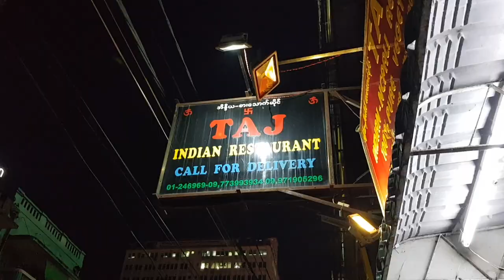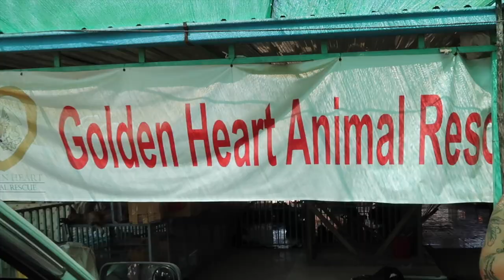HELPING THE ANIMALS IN MYANMAR - Week 2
Week two came with it’s good times and hard times. The shelter suffered a few losses, two of the newborns and one old blind girl. But we also were able to get more sterilisations done, including the vet came to the shelter to sterilise 5 male dogs. We did a lot more cleaning, and actually really enjoyed cleaning out the drains 😉And then it was time to say goodbye… the 2 weeks had gone by so quickly, and we were thanked with watermelon, jackfruit, greens and lots of puppy loving!

Thanks again to everyone who has supported us on this mission, and contributed to our fundraising! ❤️

LIKE - let us know you enjoyed this video by giving us a thumbs up!

COMMENT - tell us what you think!

FOLLOW our journey whilst we travel South East Asia!